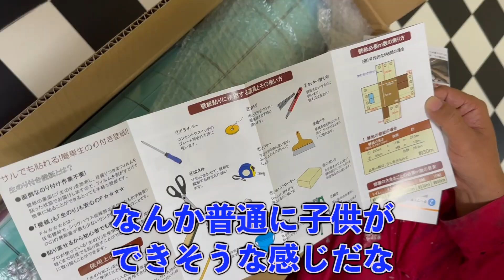【ボロ屋DIY】壁紙でアメリカンダイナー！ダイニングキッチンをおしゃれリフォーム！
海なし県出身の2人が
海の近くに家を購入してリフォーム開拓！

今回は壁紙を貼ってみました!
凄い明るい色になり独特な雰囲気の部屋になりました。出来てから暫く生活してますがかなり良い感じに出来たなと思います。
汚さないように気をつけたいです。
（まさき）

本人達の主観、妄想、知識が含まれてます。間違った内容が有るかも知れませんがご理解の上ご覧下さい。

コメントで感想お待ちしております！

~チームIzuU~
くま
まさき

ED曲
cannibal  rabbit  / Kiss Me

お勧め動画

[ボロ屋DIY] ＃　57野地板でウッドウォール！8000円以下で部屋の壁おしゃれにできたよ！

申し訳ありませんっ！
なんか魔が刺したらでいいんです。